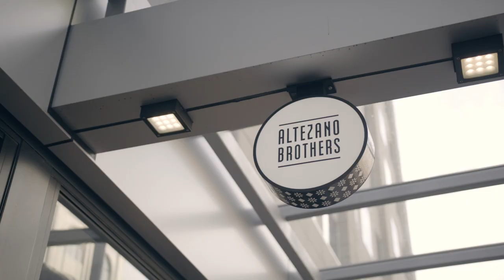Altezano Brothers - the coffee company taking ownership of their waste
Altezano Brothers - the specialty coffee brand driven by three brothers originally from Guatemala and El Salvador; the homeland of some of the world’s most sought after coffee. After moving to NZ at a young age, Tim, Richard and Phil Goatley have now clocked 20 years in the coffee industry. In fact, they were raised in the same communities from which most of their coffee is sourced.

But their story extends to their sustainability efforts, which is considerable. A few things they do; coffee sacks are donated to Auckland Zoo and used as bedding for the orangutans. BYO coffee cups and containers are encouraged, and customer discounts are given in return. They use as much plant-based compostable packaging as possible and implemented organic waste collection at all four sites in Auckland. In their Newmarket store alone, they have diverted 8 TONNES of organic waste from landfill in just 10 months.

“I would actually encourage any business owner to take ownership of the full lifecycle of the waste they are producing.”.  Tim, you hit the nail on the head.